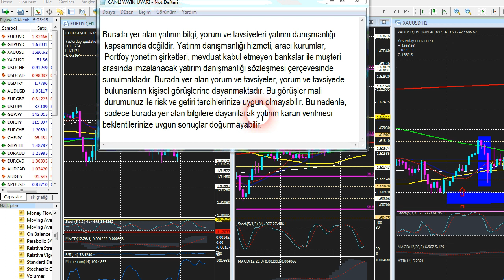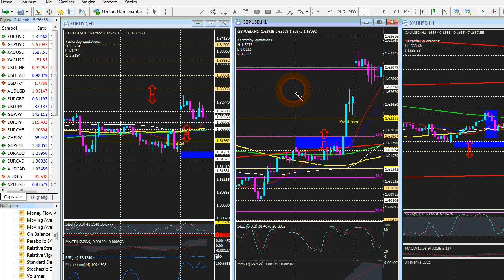Forexpark TV 2 Ocak 2013 Çarşamba Öğlen Analizi